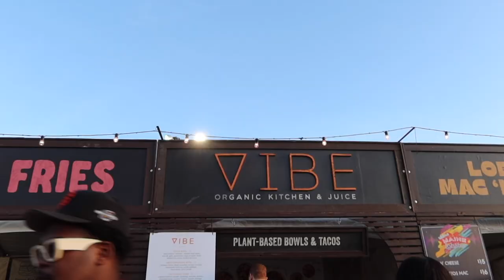COACHELLA 2022 VLOG 🦋🌴✨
COACHELLA 2022 VLOG 🦋🌴✨ COME TO COACHELLA 2022 WITH ME! Okay guys this one’s a long one, but I really wanted to take you to Coachella with me to give you a realistic experience inside the festival! There’s a little bit of us hanging with friends at our Airbnb, getting into the festival, showing you our outfits, doing vip for the first time, and showing you all of the sets we saw! Coachella is honestly one of my favorite places where I can let all my worries go and have so much fun! Can’t wait for next year! ILY and all of your support always! Xx